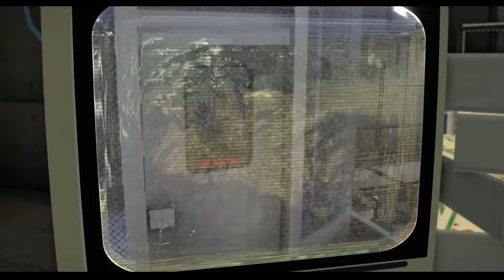Lego Jurassic World (PS4) | Jurassic Park Walkthrough Part 2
Our jurassic adventure continues as we learn how they make brick dinosaurs using dino-DNA.